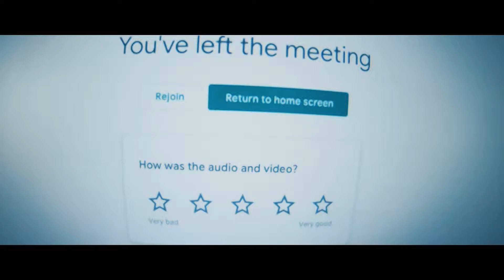Coimbatore Diaries #1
A tiny video shot and uploaded in a day, during the lockdown in 2020.
Soundtrack from Tharun Bhascker's shortfilm, Sainma. Composed by Vivke Sagar.